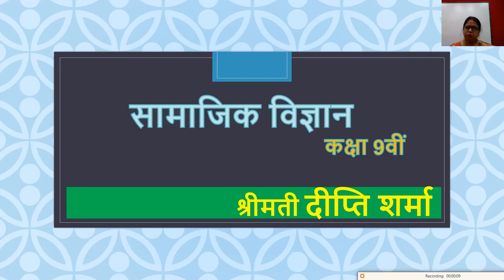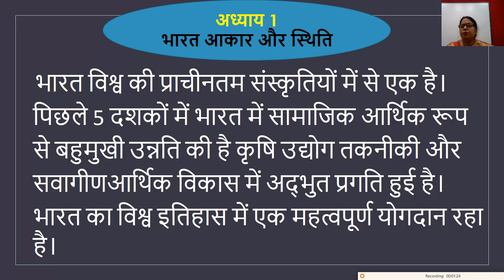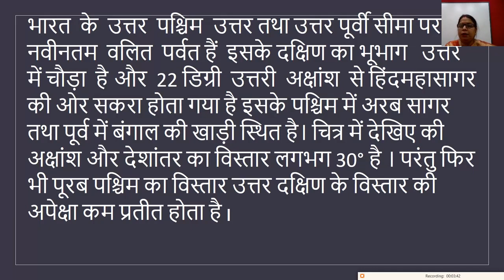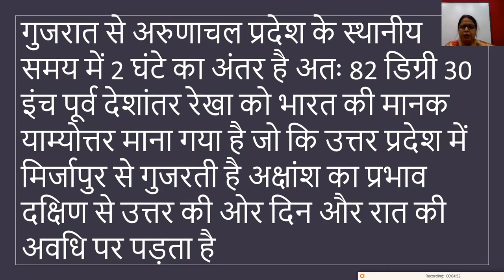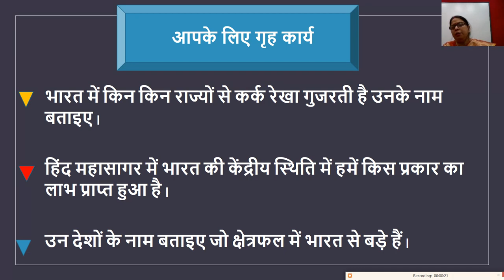9th सामाजिक विज्ञान 07 07 2021